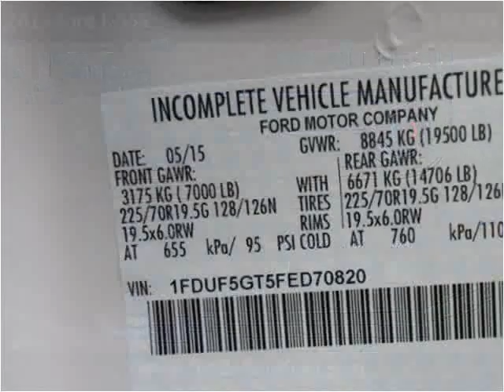2015 Ford F-550 New Cars Manassas VA